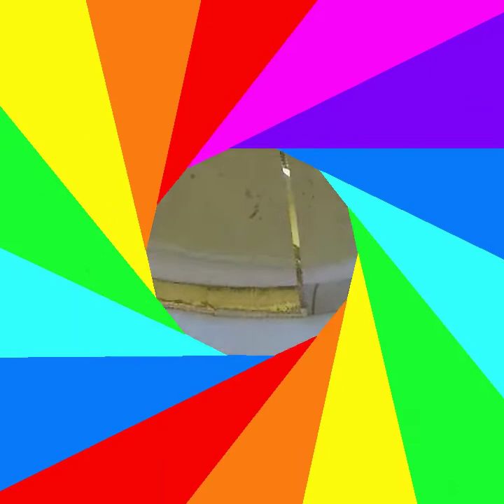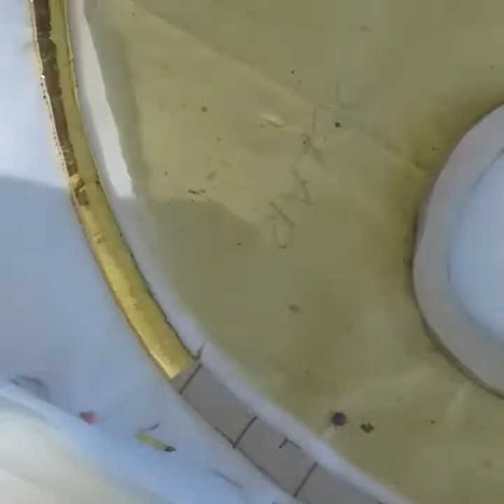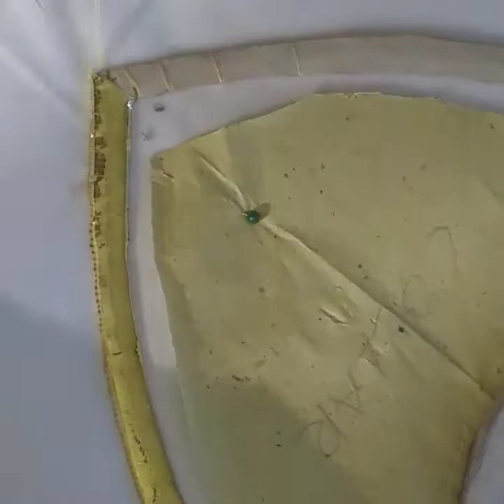HOW TO EMBROIDER USING GOLD FLAT THREAD| TUTORIAL|mel's vlog💚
Hello guys hope you like my new video on how to embroider using flat thread.